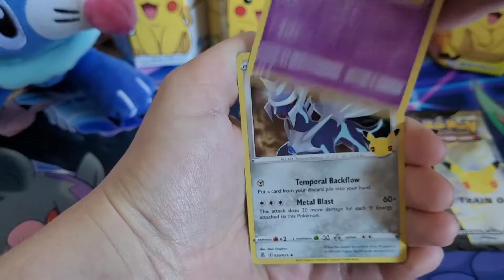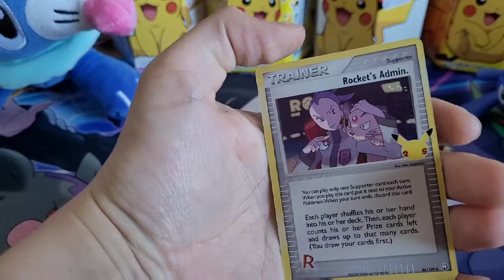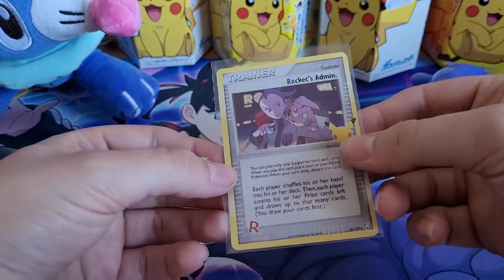Pokemon Celebrations 4 Lose Booster😊 mal gucken ob ich was schönes ziehe?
Heute mache ich 4 Lose Celebrations Booster auf 😊